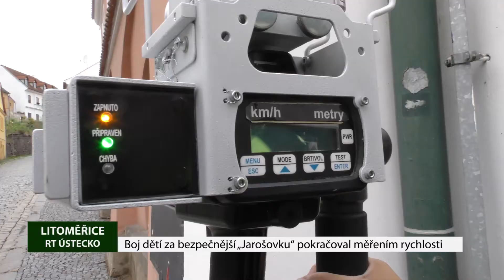Boj dětí za bezpečnější „Jarošovku“ pokračoval měřením rychlosti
V únoru letošního roku upozornily prostřednictvím Regionální televize děti z litoměřického badatelského klubu My jsme svět na nešvar v ulici Jarošova. V místě, kde je maximální povolená rychlost vozidel 30 km v hodině, jezdí někteří řidiči rychleji a děti se zde necítí bezpečně. Zástupci vedení města se proto společně s městskými strážníky vydali do ulice Jarošova měřit rychlost projíždějících vozidel.